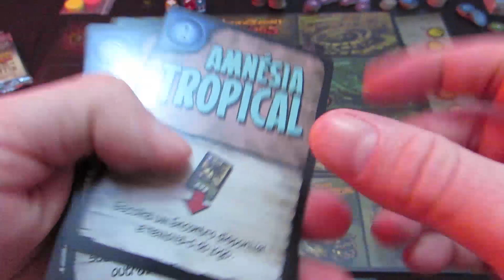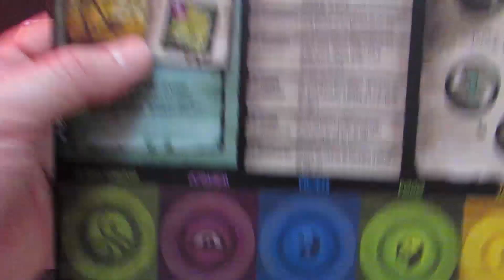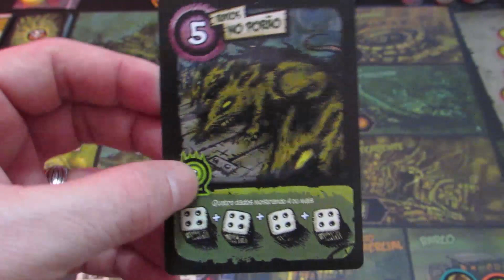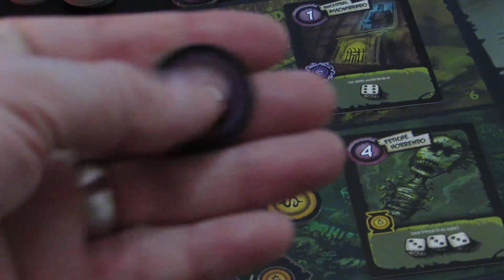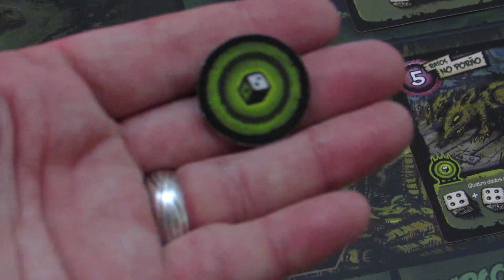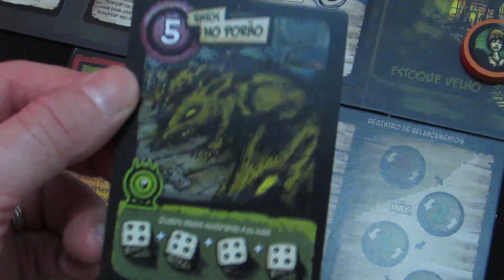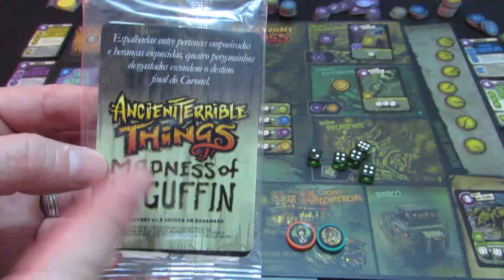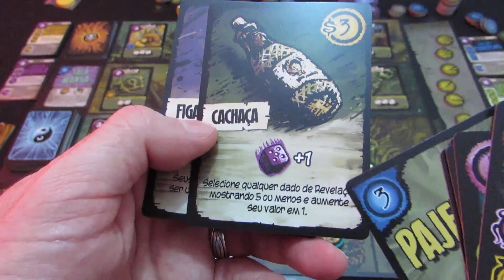Ancient Terrible Things - Overview | Casa NERD lol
Após o unboxing do jogo, Rafael detalha como se joga Ancient Terrible Things! Financiado pela Red Box Editora, agora Buró Jogos, os jogadores são membros de uma expedição em um rio misterioso e topam com segredos antigos e coisas terríveis!